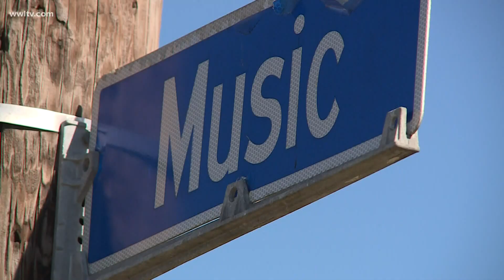New Orleans could exceed 200 murders for the first time in 9 years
Crime is surging in New Orleans in 2020 with homicides up 70 percent, shootings up more than that and carjackings up 153 percent.